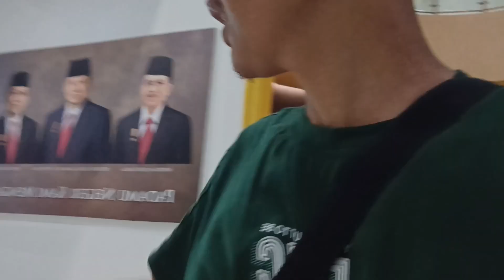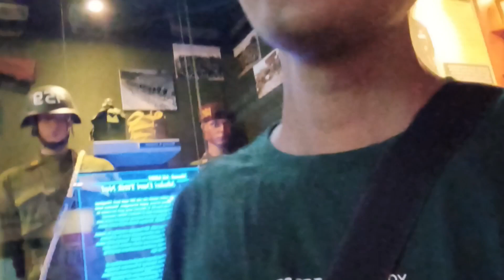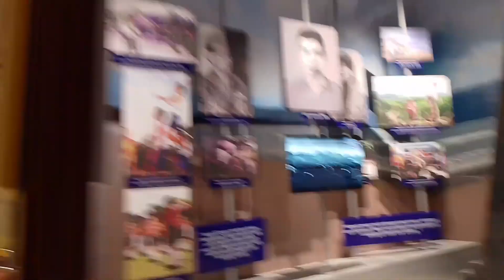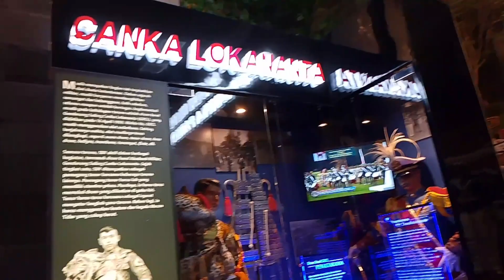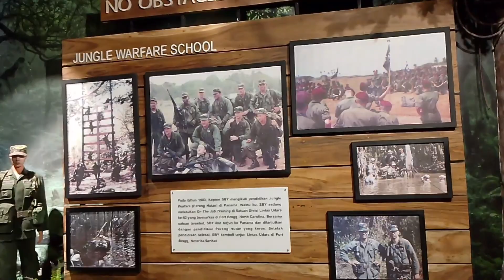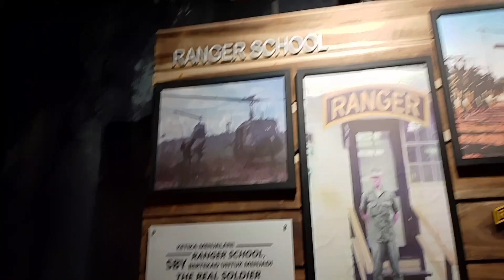Alima dan ayah bermain ke musium dan Galeri SBY & ANI keren asyiiik || part 1